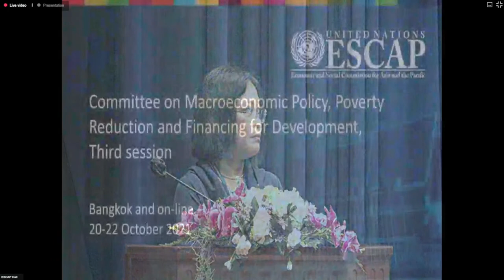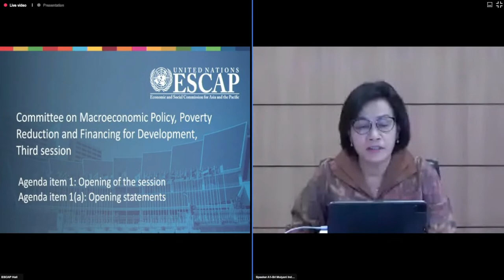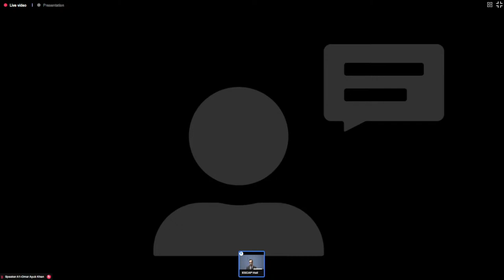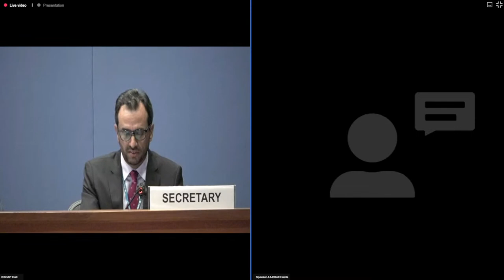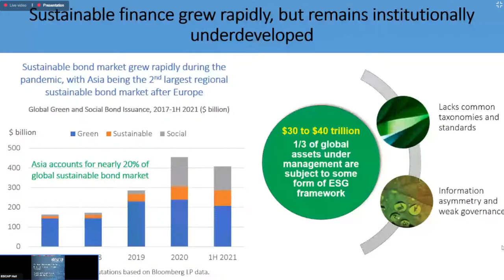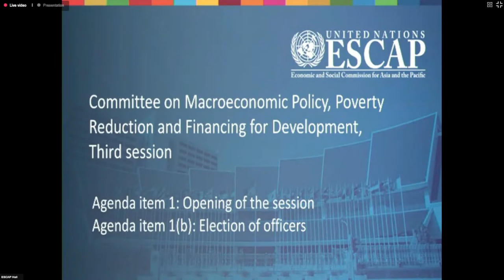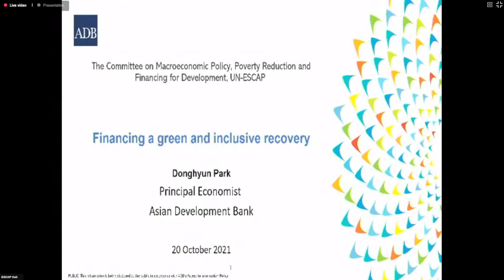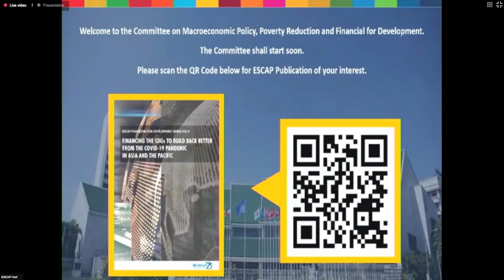Committee on Macroeconomic Policy, Poverty Reduction and Financing for Development, Third session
FLOOR 20 OCT. 21 10:00-12:00 hrs.